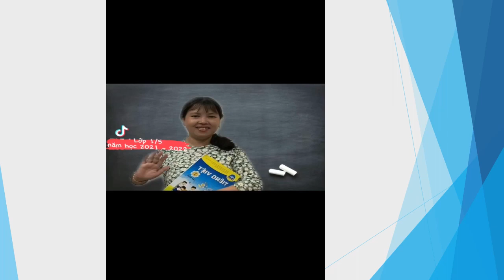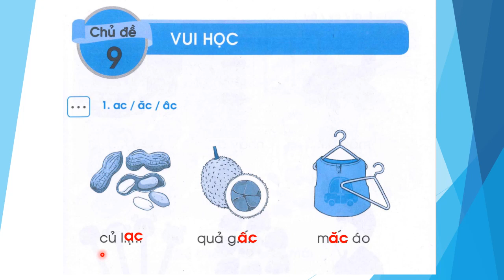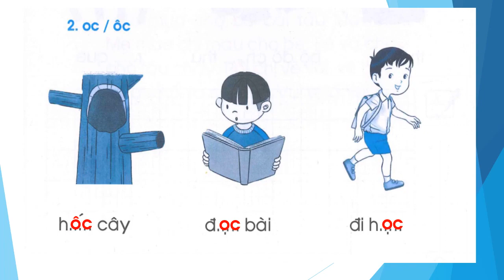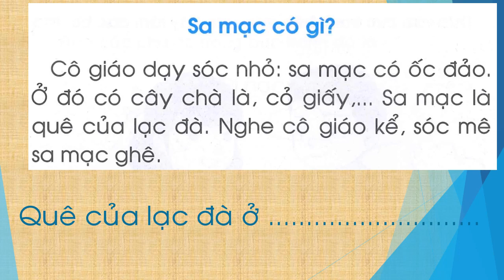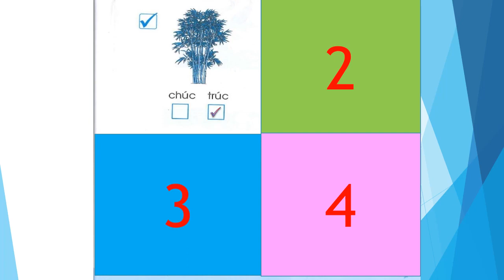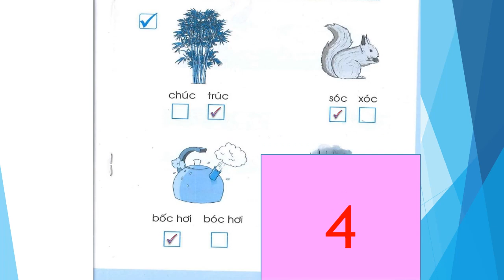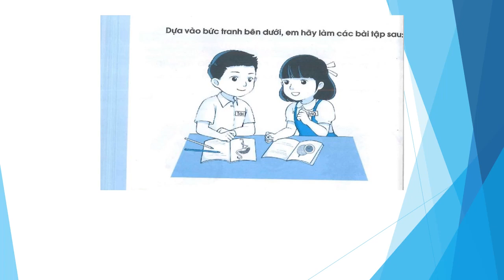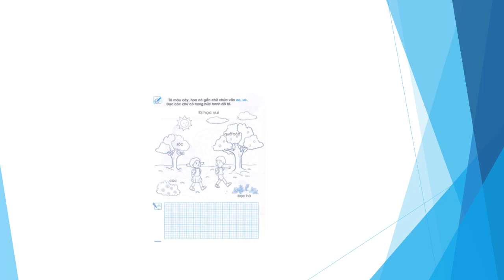Tiếng Việt 1: Thực hành